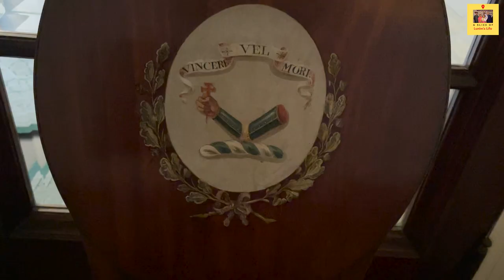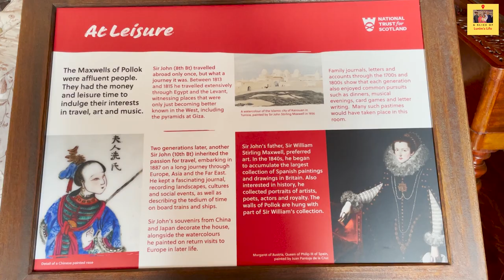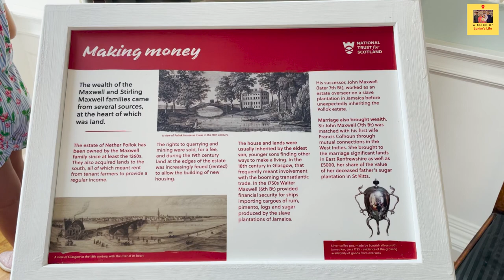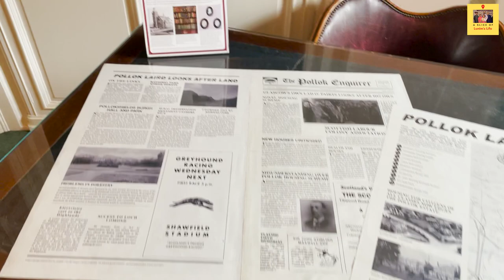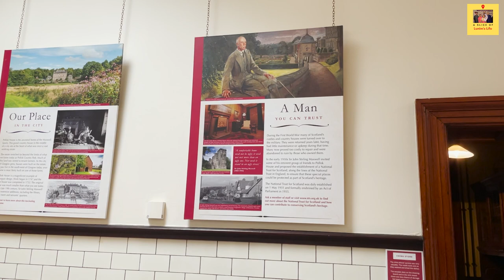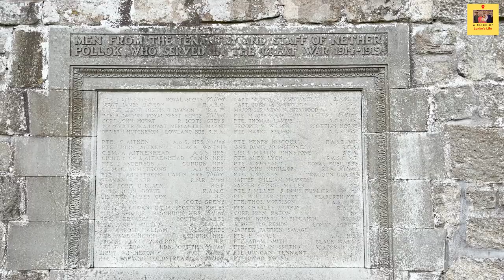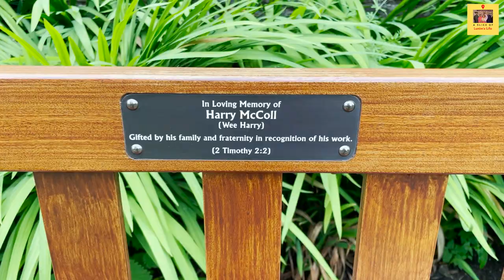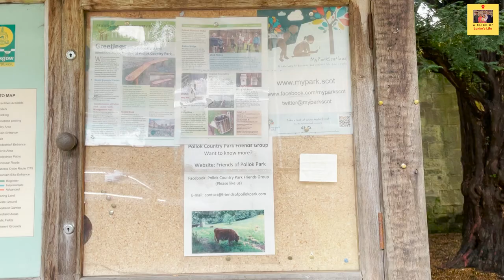A Short Tour and History - Pollok House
A tour and history of Pollok House in Glasgow - a grand country house in the heart of Glasgow with an impressive collection of Spanish art.

Pollok House was where it all began, back in 1931. The discussions for the founding of the National Trust for Scotland took place inside Pollok’s cedar-panelled smoking room. Now the house is undoubtedly one of the grandest in our care.

This elegant stately home is set in the scenic Pollok Country Park on the outskirts of Glasgow. The Maxwell family lived for six centuries on the site, but the main part of the present house was built in the mid-18th century – an example of Georgian grandeur that would be at home in a Jane Austen novel. The house was extended in the early 20th century, but the 18th-century features were sympathetically preserved. Inside, Pollok’s crown is its art collection. Sir William Stirling Maxwell amassed an extraordinary number of Spanish paintings, and portraits of the Habsburg rulers of Spain hang alongside powerful religious scenes. Downstairs, the extent of the tiled passageway is an eye-opener to the scale of work it took to run this magnificent house.

Join us on our journey as we explore the rich history of the house, with the incredible art works and finish the tour with a tour of the gardens.

► INQUIRIES